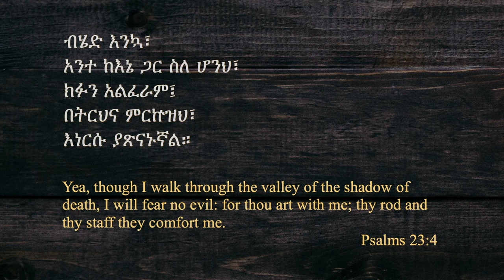እኔ እኔ ነኝ ያለው (ክፍል - 6) - ፓስተር ዶክተር ተስፋ ወርቅነህ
"እኔ እኔ ነኝ" ያለው
ተከታታይ ትምህርት በፓስተር ዶክተር ተስፋ ወርቅነህ

by Pastor Dr. Tesfa Workneh